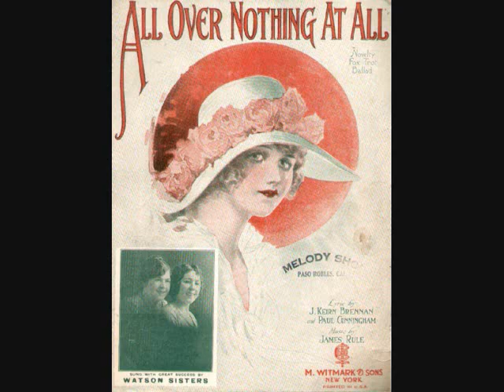Aileen Stanley and Billy Murray - All Over Nothing At All (1922)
Charted at #9 in December 1922. A #3 hit for Nora Bayes in July 1922. This was the first duet hit for Aileen and Billy. "It Had to Be You" was another one of their hits, among others. Written by J. Keirn Brennan, Paul Cunningham and James S. Rule. B-side is "I'll Stand Beneath Your Window Tonight and Whistle".